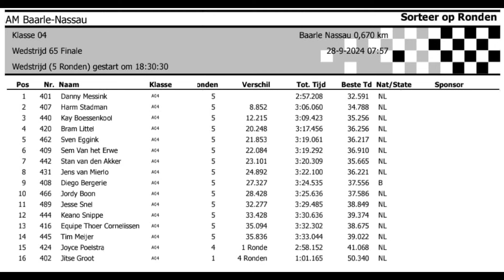AM Baarle Nassau 2024 - Finale Klasse 4 - Dag 1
Autocross Masters Baarle Nassau
Boal Cross & AM
Finale Klasse 4